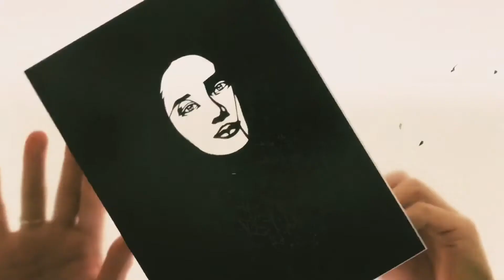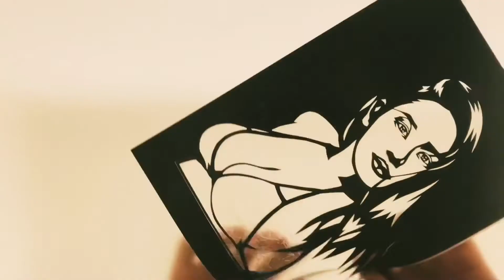【curve model】筧美和子 | plus size model グラビア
毎日見に来て下さい！
毎日！